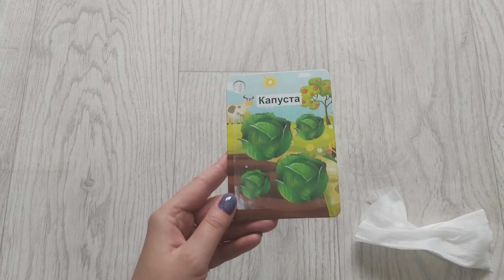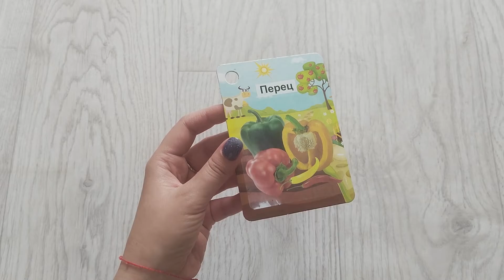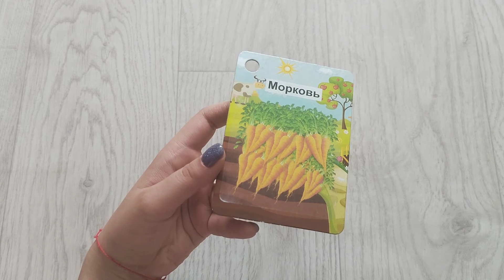Мамина Азбука. Играем вместе с Маминой Азбукой: Тема Овощи, видео 6